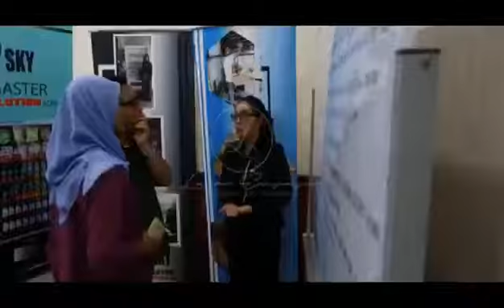SKY MASTER EVENT HOLIDAY VILLA